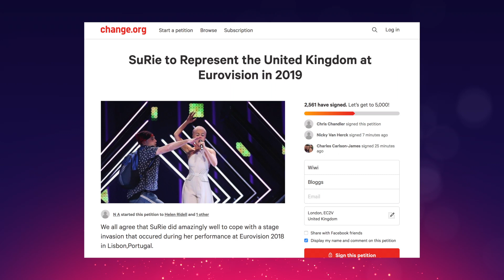SuRie at Eurovision 2019? Petition launched after stage invader drama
A Change.org petition calls on the BBC to select SuRie for Eurovision 2019 to celebrate her poise and perseverance following a stage invasion during Eurovision 2018.